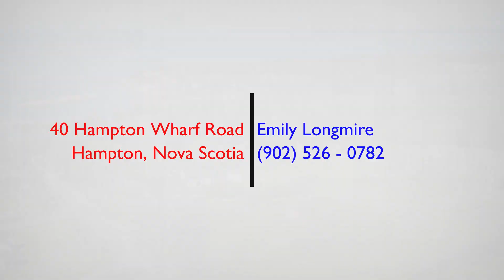40 Hampton Wharf Road, Hampton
Located in the rural seaside community of Hampton, this spacious 4-bedroom, 2-bathroom home could be just what you are looking for. The main floor features a cozy kitchen, a great-sized living room for entertaining and to finish out the main floor is the new addition added three years ago including the main floor bedroom, bathroom and dining room. The upper level offers three ample sized bedrooms, along with the second-floor bath. A lot of the furniture has the option to be negotiated. Located on a 1-acre lot, the home has a great landscaped yard with beautiful perennial plants/flowers. With a big spacious barn/workshop and two additional sheds on the property it makes for many storage options. There is a peek-a-boo ocean view from the windows inside, but within minutes you could be enjoying the glory of Hampton wharf/beach and the world-famous Bay of Fundy. Located just minutes from the towns of Annapolis Royal and Bridgetown, book your showing today! (id:38686)